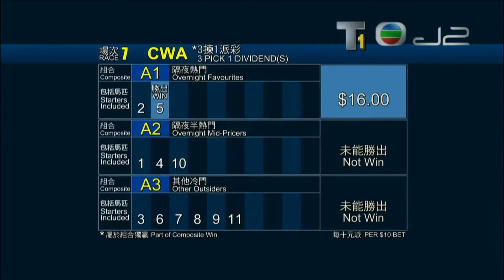2016 The Pok Oi Cup - Beauty Master (美麗皇牌) - 潘頓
博愛盃 (090)

Jockey : Z Purton (潘頓)
Trainer : AS Cruz (告東尼)
Owner : Kwok Siu Ming (郭少明)

2016/10/08 - Hong Kong - Sha Tin (090)